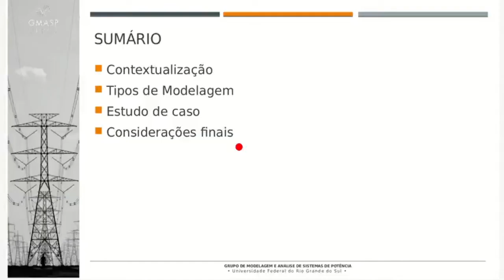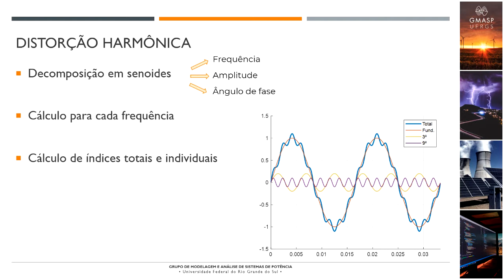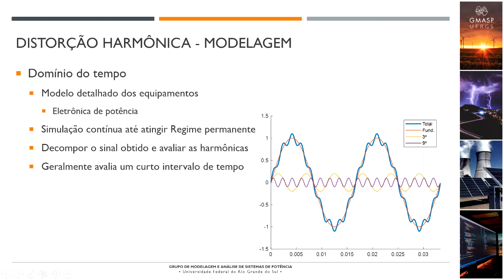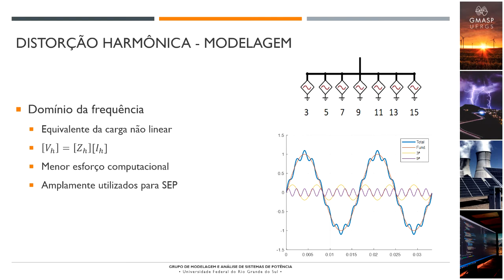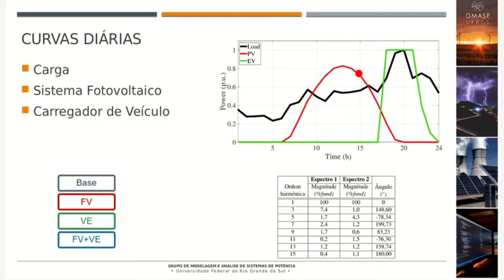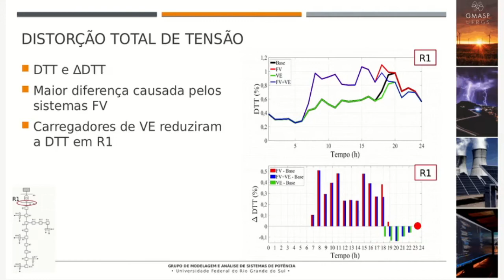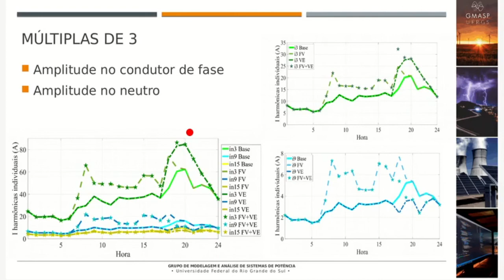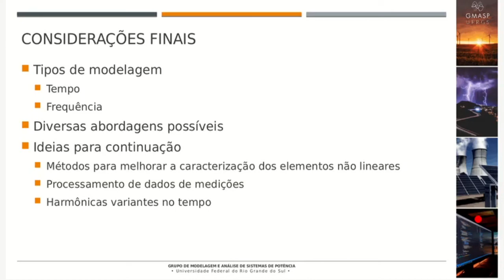Taís Tavares - Harmônicos em sistemas de baixa tensão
Confira a apresentação virtual do andamento da tese de doutorado da aluna Taís Tavares de Oliveira do Programa de Pós-Graduação em Engenharia Elétrica da  UFRGS.

Taís é bolsista de doutorado do GMASP UFRGS e apresentou o andamento da pesquisa denominada "Harmônicos em sistemas de baixa tensão", orientada pelo Prof. Dr. Roberto Leborgne.